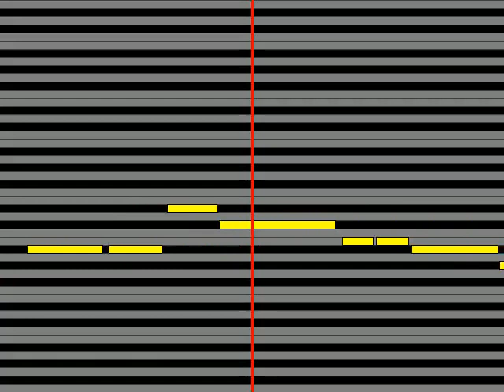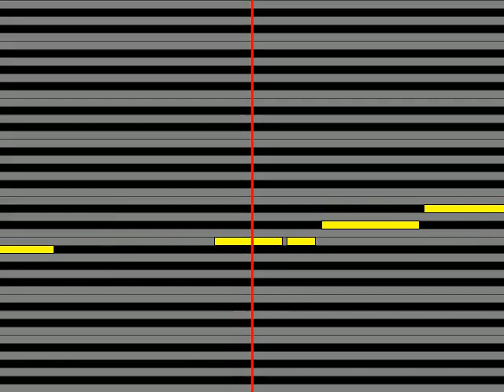【ガイドメロディ】 ジェロ 釜山港へ帰れ